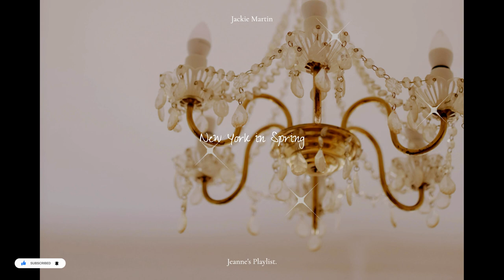[ 𝙿𝚕𝚊𝚢𝚕𝚒𝚜𝚝 ] 반짝이는 오늘이고 싶어. Jazz by Peter Sandberg, Jackie Martin, Lopé, Ben Curtis.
일상에 반짝임이 필요해요.
올 블랙의 패션에 포인트를 하나 주듯,
오늘의 시간에 잔잔한 반짝임이 있었으면 좋겠어요.

책을 읽다가 밑줄을 치는 순간,
일을 하다가 상대의 한마디에 가슴이 따뜻해지는 순간,
길을 걷다가 꽃이 피는 걸 보는 순간,
그렇게 작게 작게 반짝이는 순간이요.

이런 하루라면 잠들기 전의 제 얼굴에는
조금은 행복한 미소가 걸리지 않을까요?

오늘 부드러운 재즈와 함께 마음에 반짝임을 담아봅니다.
오늘도 저의 플레이리스트로 좋은 시간이시길 바랍니다.

🎧 Jeanne music은 채널 주인이 극 F인 인간으로 그날의 감정을 음악영상으로 만듭니다.
혹여나 저 같은 극F이신 분들, 그날의 기분이 딱 들어맞는 분이시라면 언제든 제 음악모음을 이용해주세요.

제게 음악은... 감정의 기록입니다.
여러분의 마음에 도움이 된다면 그걸로 저는 행복합니다.

💗채널을 구독하시면, 매일 업로드 되는 새로운 음악과 특별한 감정플레이리스트를 놓치지 않으시겠죠?
함께 하루하루 감정의 기록을 좋은 기억으로 만들어봐요.

저의 감정기록을 공유합니다.

00:00 My Heart Is For You

05:34 Got That Feeling

11:34 Summertime Daydream

15:49 Under A Smiling Moon

20:13 My Simple Thing

25:13 Our Affair

27:02 New York in Spring

28:44 We're One and the Same

30:13 Watching Over Me

32:41 A Glimpse of You

35:19 There's Always Tomorrow

37:36 North to South

39:40 How Do You Do

41:36 Love in the Night

44:03 You Look Lovely

46:01 In the Summer

48:14 Wait for You

50:08 Evening Disguise

51:59 I Need a Lady

53:43 Meet Me in the Backroom

56:13 Cheeky Smiles

58:21 West Coast Dreams

01:01:30 Walking the Smooth Groove

01:04:17 Grooving in LA

01:07:28 Martini Avenue

01:10:53 The Chillest Sunshine